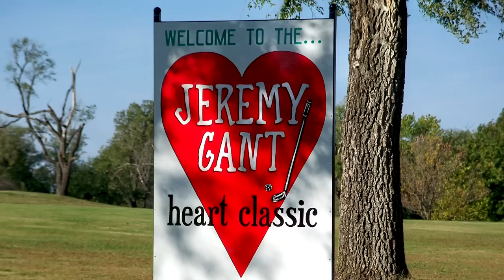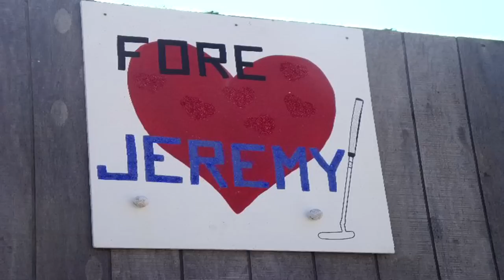NCAA On Campus Jeremy Gant